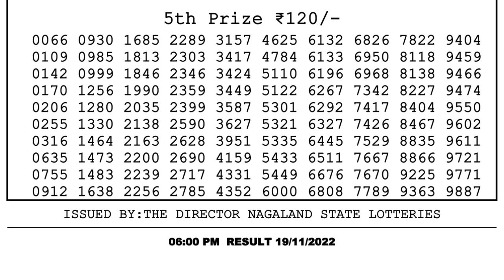🔴 Lottery Sambad Live 06:00pm 19/11/2022 Day Nagaland State Dear Lottery Result Pdf Download